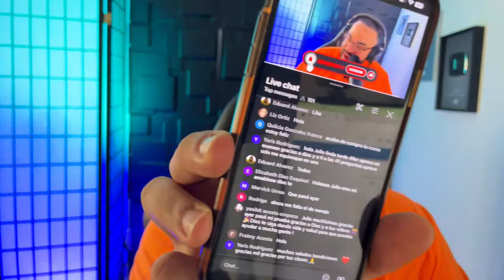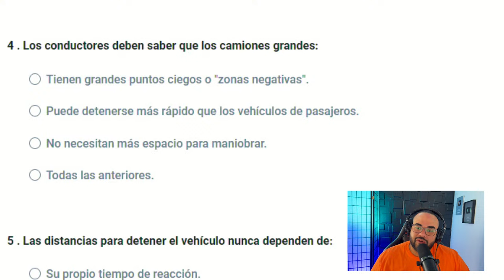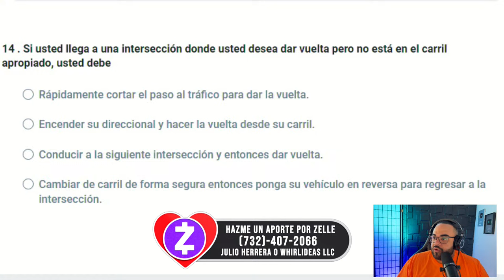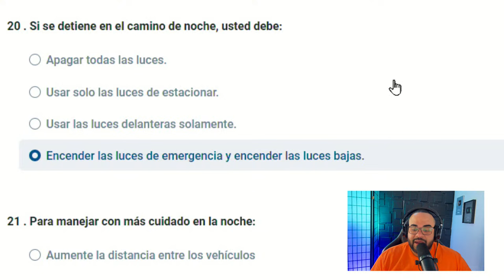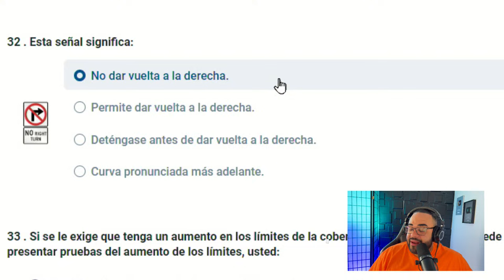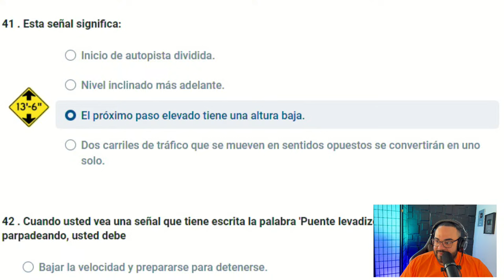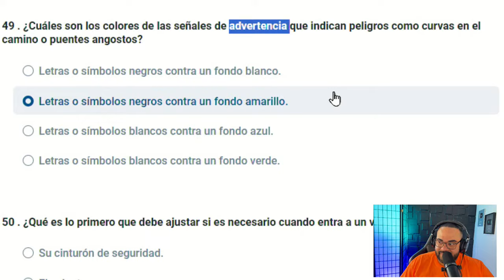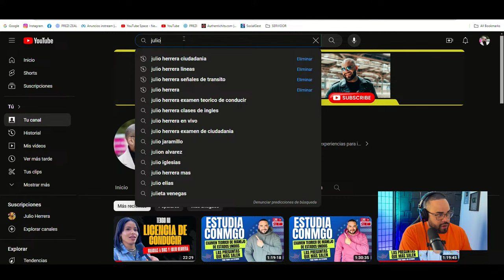EXAMEN TEORICO DE MANEJO FLORIDA EN VIVO I Aprobarás con estas preguntas #8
2024 TOMANDO EL EXAMEN TEORICO DE MANEJO FLORIDA I PREGUNTAS QUE MÁS SALEN

AQUI LES DEJO EL LINK DE COMPRA DEL MEJOR CURSO PARA APROBAR EL EXAMEN TEORICO DE CONDUCIR DE FLORIDA!!!

Examen Teórico de Manejo FLORIDA 2024 con Preguntas Claves ACTUALIZADO

Si estabas buscando un video para estudiar y aprobar tu examen de conocimientos de Florida este es el video indicado, ya que cientos de personas han aprobado con este video su examen teorico de manejo de Florida, el método es sencillo mira el video y aprende todas las preguntas, Julio Herrera de una manera didáctica te enseña cuales son las preguntas claves para aprobar tu examen.